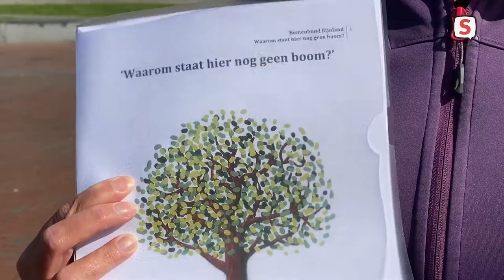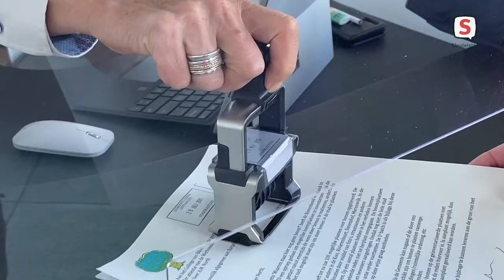Bomenbond biedt bomenplan aan aan de gemeente (29 juli 2021)